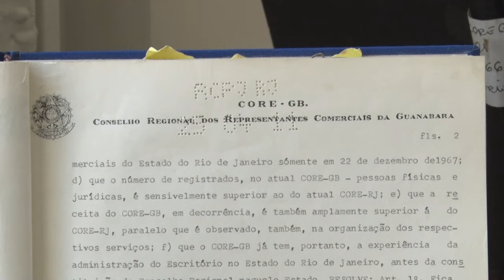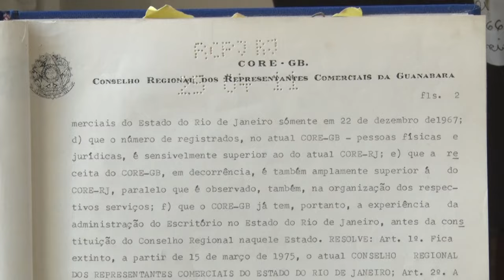Sessão Solene Resumo - Conselho Regional Representantes Comerciais - RJ